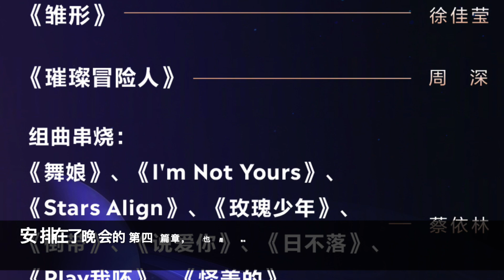周深：歌曲获第五个现场，今晚直播正式开启 | 小道会